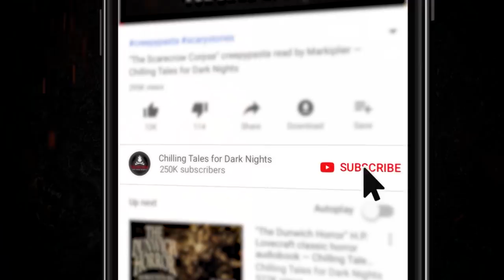"The Rag and Bone Man" Creepypasta 💀 Scary Stories of the Supernatural & Paranormal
New 2019 Creepypasta Scary Story ▶ News came to London in the year 1820 of a series of brutal murders which had been committed throughout the neighboring counties. Reports that a monstrous man – broad, roughly six-foot-seven in height – had been seen close by to almost a dozen of these incidents. The consistent descriptions of this figure coupled with the bizarrely gruesome conditions in which the victims’ bodies were found gave this hellish figure his name: The Rag and Bone Man.

🎧 Listen to the SCARY STORIES TOLD IN THE DARK podcast episode - Season 4, Episode 19 - which this tale was originally featured in

📻 Check out OTIS JIRY's free horror storytelling podcast, with new episodes released every week

CREDITS
"The Rag and Bone Man" by Steven Long